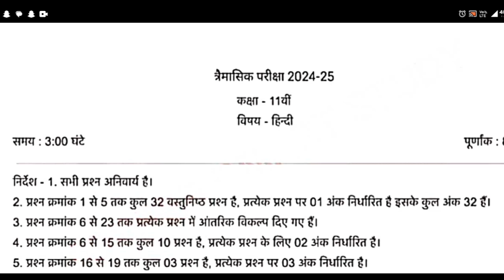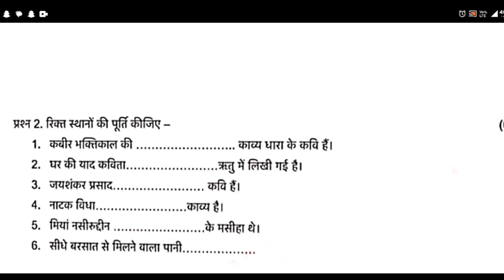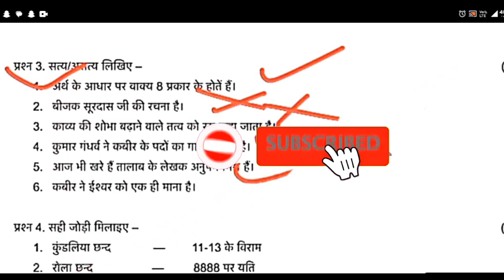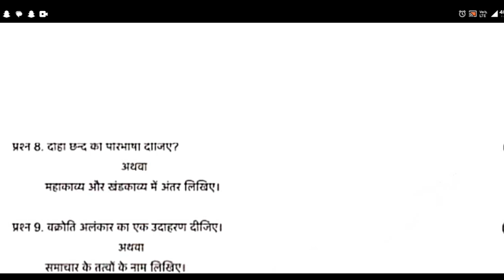trimasik paper 2024-25 class 11th hindi full solution🥳 || कक्षा 11वीं हिंदी त्रैमासिक पेपर 2024-25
class 11th hindi trimasik paper 2024 mp board
class 11th hindi trimasik paper 2024 middle education
class 11th hindi trimasik paper 2022 mp board important questions
hindi class 11th quarterly exam paper 2024 up board

कक्षा 11वीं हिंदी त्रैमासिक परीक्षा पेपर 2024-25
हिंदी कक्षा 11 त्रैमासिक पेपर
असली पेपर कक्षा 11 हिंदी त्रैमासिक पेपर 2024-25
एमपी बोर्ड 11वीं हिंदी त्रैमासिक पेपर 2024-25
कक्षा 11 हिंदी
कक्षा 11 हिंदी त्रैमासिक परीक्षा
100% असली पेपर कक्षा 11 हिंदी
सेट - A कक्षा 11 हिंदी त्रिमाही पेपर 2024-25
सेट - B कक्षा 11 हिंदी त्रिमाही पेपर 2024- 25
सेट - C कक्षा 11 हिंदी त्रिमाही पेपर 2024- 25
सेट - D कक्षा 11 हिंदी त्रिमाही पेपर 2024-25

11th hindi traimasik paper 2024-25
mp board 11th hindi traimasik paper 2024-25
9th hindi traimasik paper 2024-25
real paper class 11th Hindi traimasik paper
Quarterly Exam Paper 2024-25
viral paper 11th Hindi traimasik pariksha
2024-25 mp board traimasik pariksha
11vin hindi traimasik paper 2024-25
hindi traimasik paper 2024-25 mp board
11th hindi traimasik pariksha 2024-25 mp board
hindi 11th
11th hindi traimasik paper 2024-25 mp board
11th hindi paper 2024-25
leak paper class 11th Hindi
100% Real Paper Class 11th hindi

set a class 11th Hindi traimasik paper 2024-25
set b class 11th Hindi traimasik paper 2024-25
set c class 11th Hindi traimasik paper 2024-25
set d class 11th Hindi traimasik paper 2024-25
class 11th Hindi traimasik paper 2024 set c
class 11th Hindi traimasik paper 2024 set d